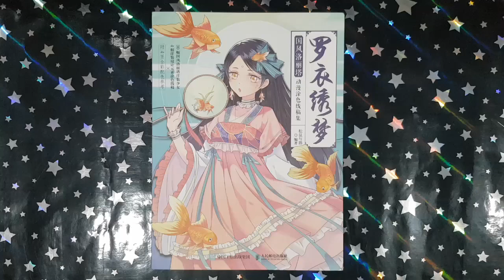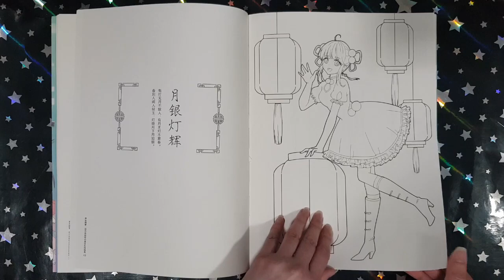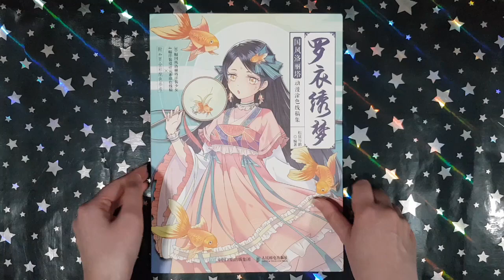Embroidered Dreams - Squirrel and Goose || Coloring Book Flip (Chinese)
This is a flip through of the coloring book Embroidered Dream by Squirrel and Goose.